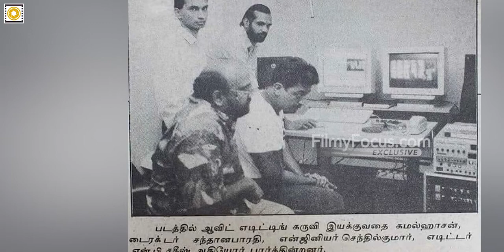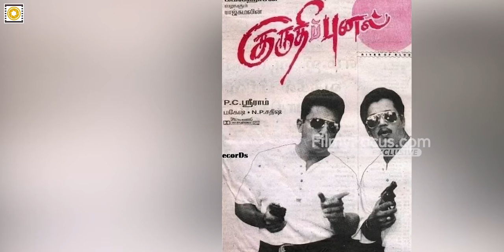நமக்கு தெரியாத உலகநாயகனின் சாதனைகள். ஆச்சரியமான வீடியோ | Kamal Hassan | Part 02 | Filmy Focus Tamil